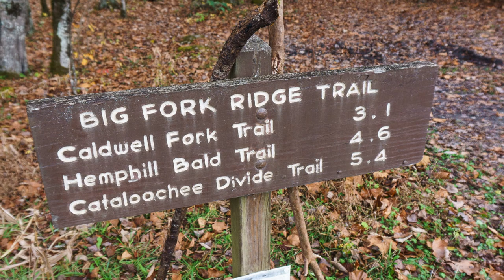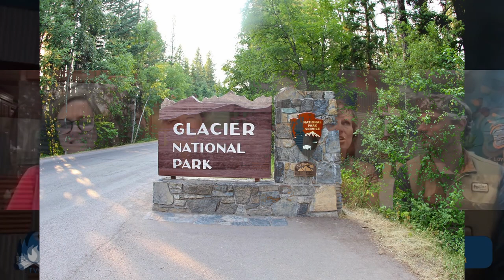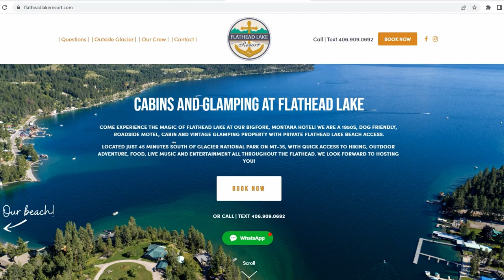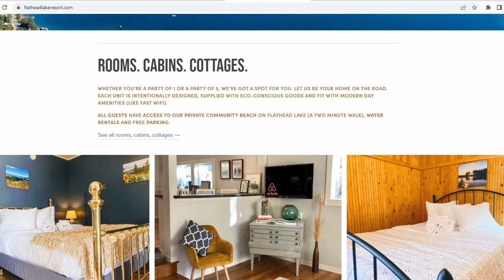Top Tips for the Flathead Valley of Montana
If you are planning a trip to Montana (and you should, it is lovely) then don't miss this interview about one of the prettiest sections, Flathead Valley. It includes several pretty towns, the gorgeous Flathead Lake, and is a short distance from Glacier National Park. We spoke with local experts and RVers, Brittain Kovac and Josh Schukman who give us the insider view of this area.